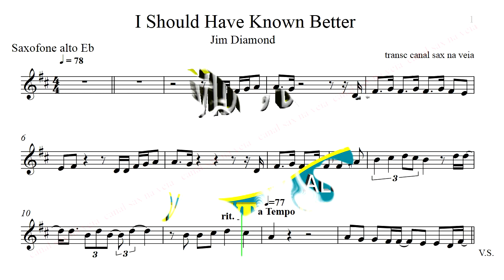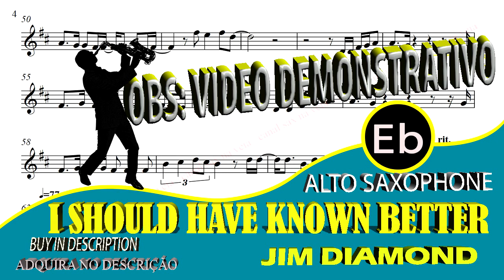Jim Diamond - I Should Have Known Better - Alto Sax Eb